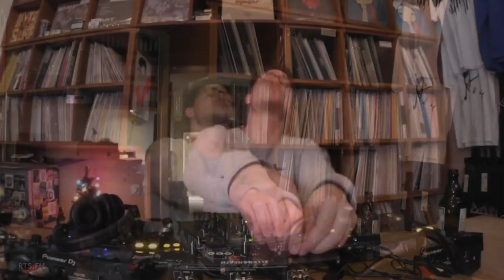Sven Weisemann RTS.FM Berlin 31.12.2018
Sven Weisemann played this set @OYE Recordstore Kreuzköln in Berlin.

Video-Production by Alexander Pietrzak